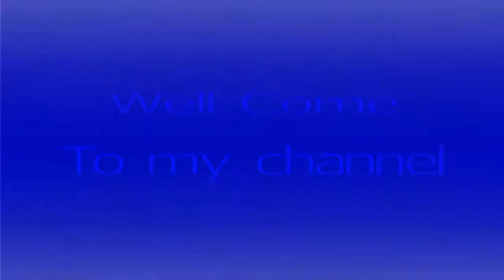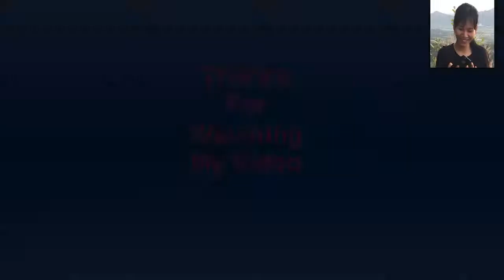Snake King with the Rod of the man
Venomous Snakes,
Snake Venom,
Red Tail Snake,
Who Know the Name this Snake ?

This snake go in to pagoda near my house. We are very scare for this snake. It look very cruel.
Some people call Snake King and some call Red Tail Snake.
How about all of you call ?
Please help to comment the name of this snake.